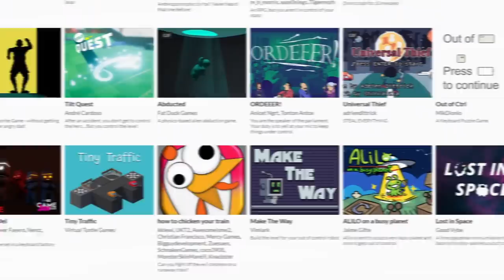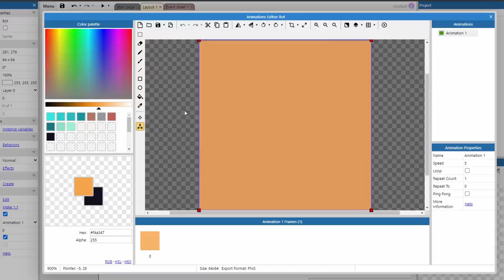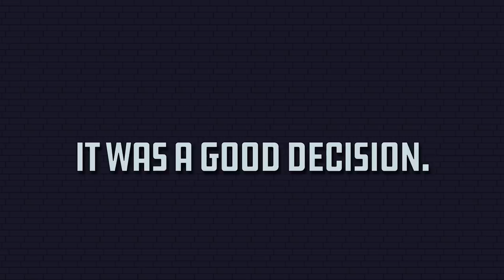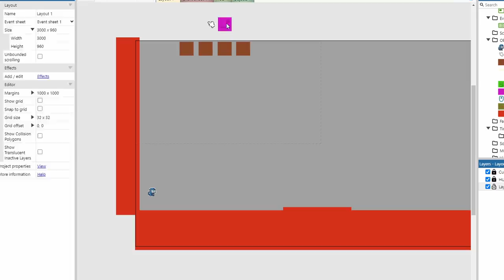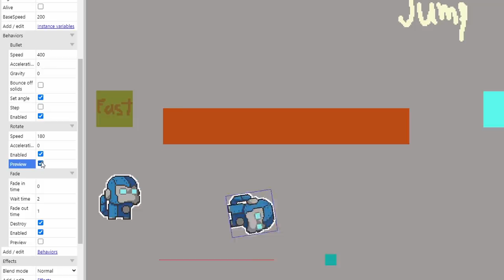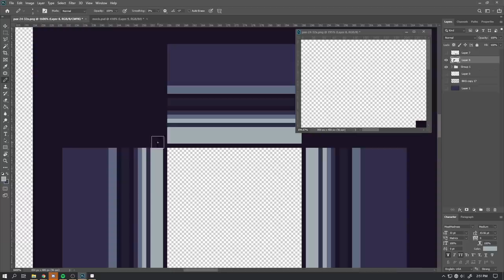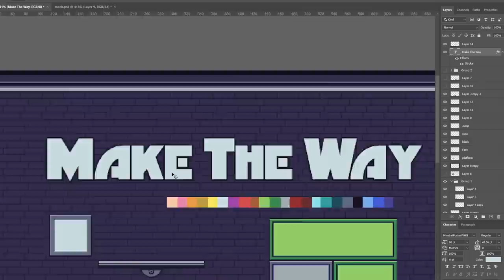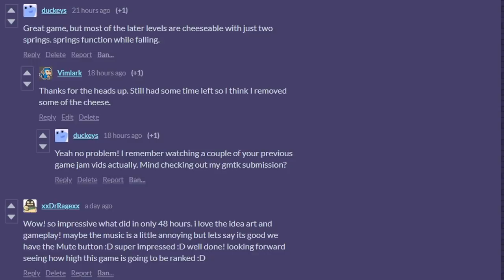Making a game in 48 hours! - GMTK Game Jam 2020 (Indie Game Devlog)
This is my experience making a game in 48 hours for the GMTK Game Jam 2020. I'm really pleased with the game and am so happy it's being received well.